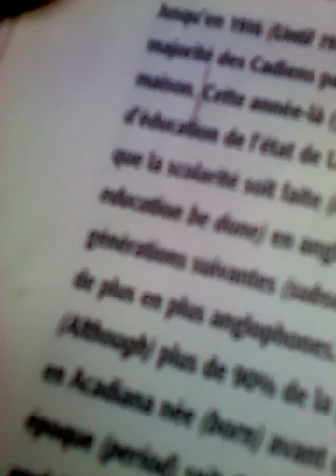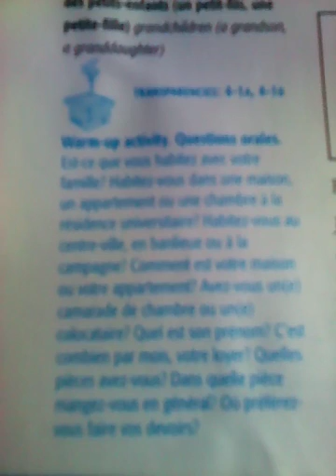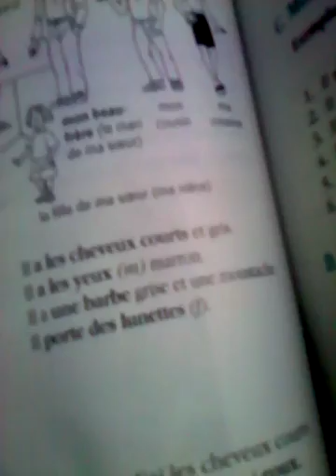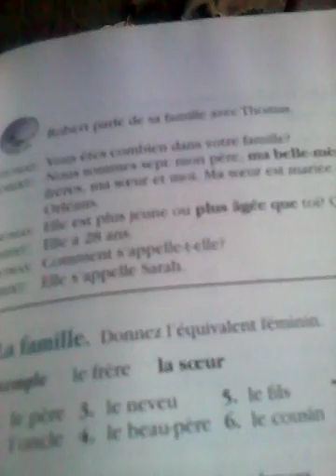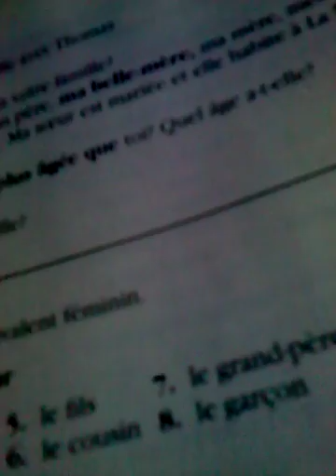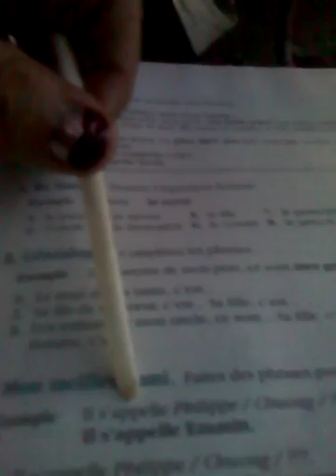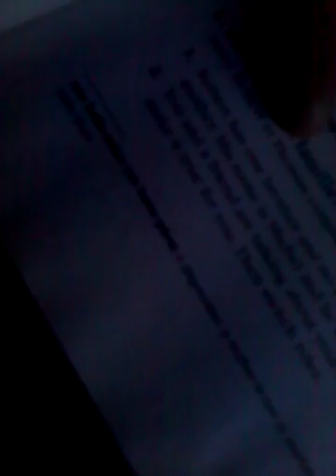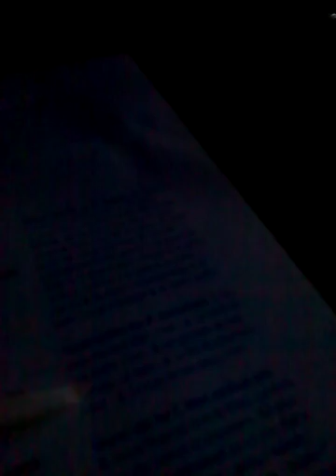Suki Toon's Book Time part 30zr VID 20161022 175306 624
Book covered: "Horizons"